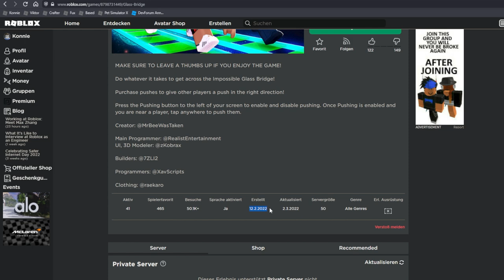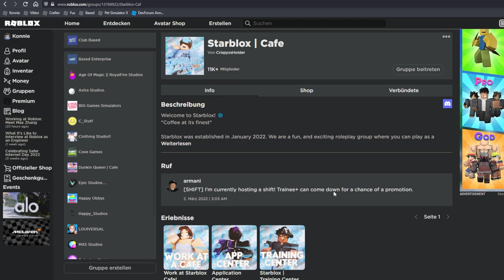Glasbrücke MIT Schubsen?! 😱 | Roblox deutsch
Ich spiele random Roblox Spiele, die Werbung geschaltet haben und entdecke dabei einfach Glasbrücke mit Schubsen (Impossible Glass Bridge! (PUSHING)) auf deutsch!

Keine Ahnung, was auch immer…

–               ↓ LINKS ↓                   –

–                ↓ TAGS ↓                   –